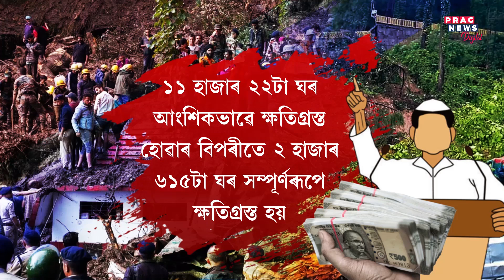Himachal Pradesh CM Sukhvinder Singh Sukhu donates savings of ₹51 lakhs to disaster relief